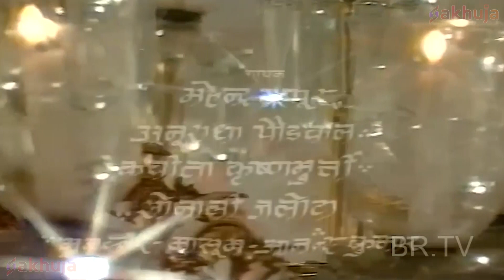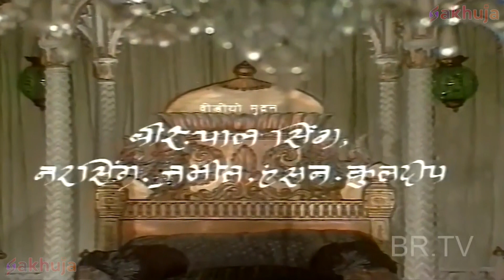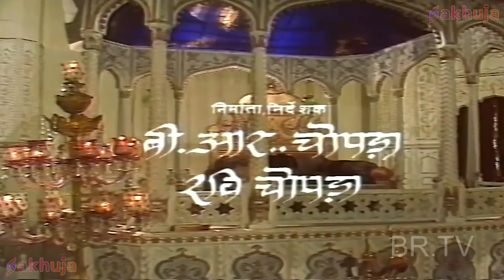अंग्रेज़ो ने बहादुरशाह ज़फर के सैनिक को किया कैद | Bahadurshah Zafar | EP 2 | Historical Hindi Serial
About  Bahadurshah Zafar

Episode 2 - अंग्रेज़ो ने बहादुरशाह ज़फर के सैनिक को किया कैद

टेलीविजन शो बहादुर शाह जफर 1986 में दूरदर्शन पर प्रसारित हुआ। अशोक कुमार ने इसमें मुख्य भूमिका निभाई।

बी.आर. चोपड़ा और रवि चोपड़ा ने इस धारावाहिक का निर्देशन किया था। इस सीरियल में बहादुर शाह जफर के किरदार में अशोक कुमार की एक्टिंग को काफी सराहना मिली थी। संगीत राज कमल द्वारा रचित था और आवाज महेंद्र कपूर, 'कविता कृष्णमूर्ति' और 'अनुराधा पौडवाल' ने दी थी।

डॉ. राही मासूम रज़ा सीरियल के संवाद लेखक थे। कलाकारों में शम्मी कपूर, जूही चावला, राज बब्बर जैसे अभिनेता भी शामिल थे। सीरीज में अशोक कुमार ने शानदार परफॉर्मेंस दी. उन्होंने जफर के जीवन की पीड़ा को दिखाया और दिखाया कि कैसे वह अंततः ईस्ट इंडिया कंपनी पर बहुत अधिक निर्भर हो गया था। बहुत ताकतवर शासक न होने के बावजूद अशोक कुमार ने जफर के गजलों और कविताओं के प्रति प्रेम को बखूबी निभाया था. गौरतलब है कि बहादुर शाह जफर आखिरी मुगल बादशाह थे।

इस सम्राट ने ईस्ट इंडिया कंपनी को दिल्ली से कर वसूलने और उसमें सैन्य बल बनाए रखने की अनुमति दी। जफर को कभी भी राजकाज में रुचि नहीं थी या उनकी कोई राजनीतिक महत्वाकांक्षा नहीं थी। 1857 के इंडियाना विद्रोह के बाद अंग्रेजों ने उन्हें दिल्ली से निर्वासित कर दिया। वह एक प्रसिद्ध उर्दू शायर थे, जिन्होंने कुछ ग़ज़लें लिखी थीं। सीरीज में एक्टर राज बब्बर ने अकबर का किरदार निभाया था. इसका प्रसारण साल 1986 में किया गया था.